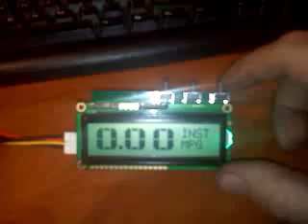MPGuino duck.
So I was bored, friend asked if my MPGuino hacking project became "duck" yet. I said yes... yes it will be. So I did.